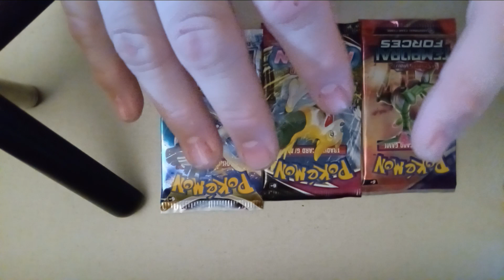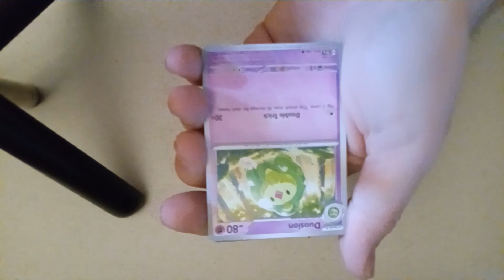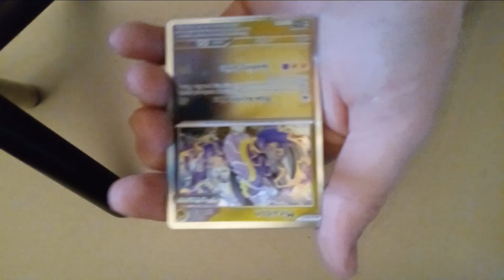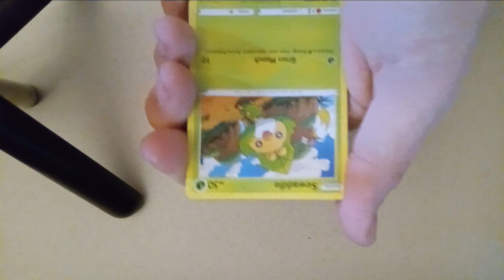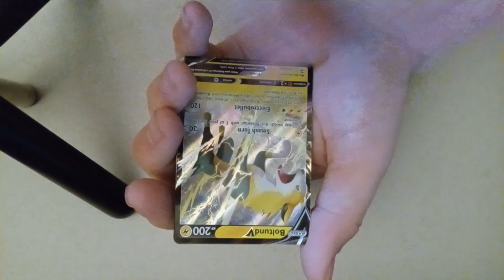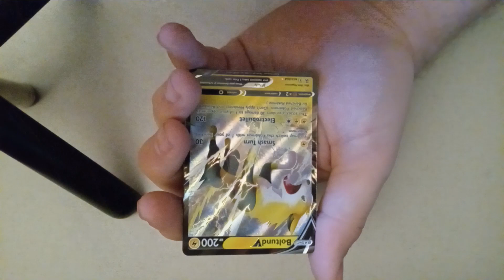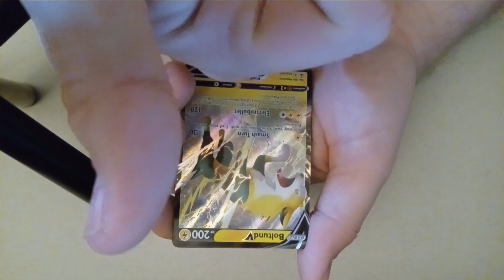PokeMondays opening packs FREE CODES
come see what i get. and be 1st to get FREE CODE 1st come 1st get.